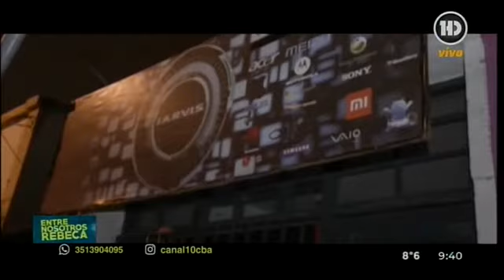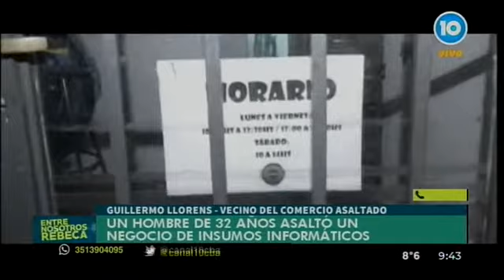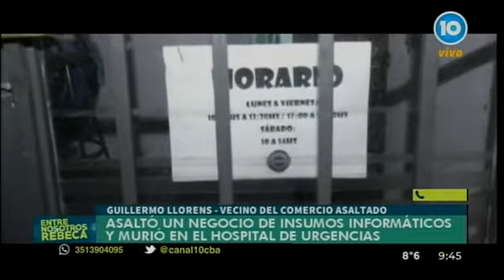Vecino habló sobre el confuso intento de robo en Alberdi